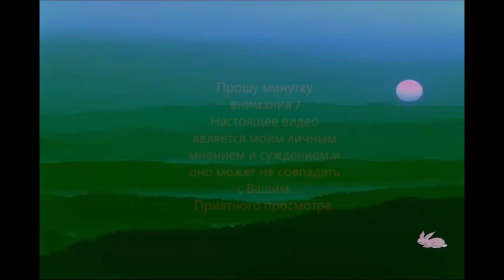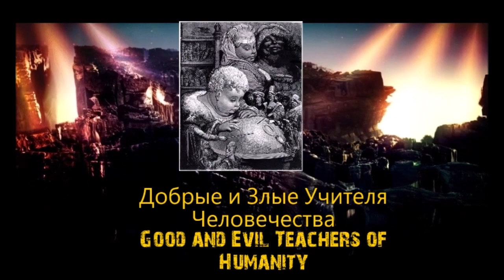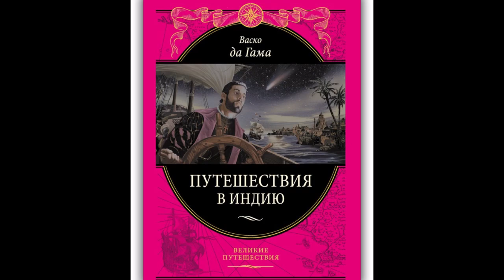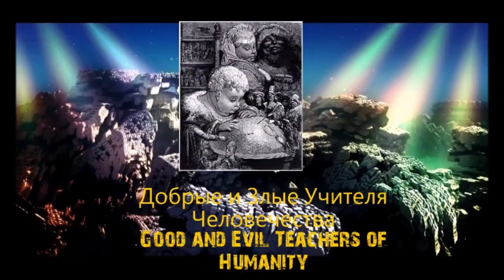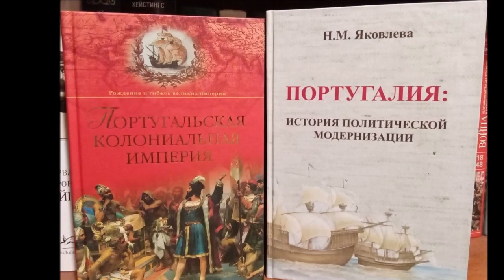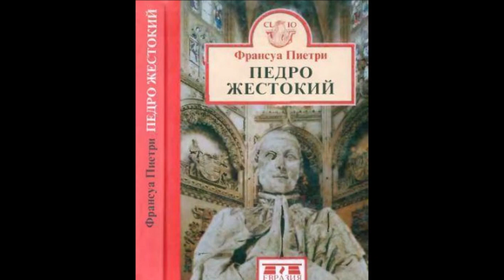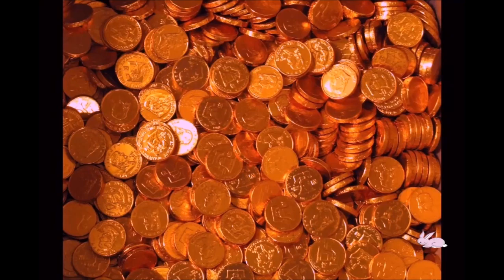Жадность и глупость правят миром Кумовья Greed and stupidity rule the world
Португальская сказка.      Portuguese fairy tale.    Conto de fadas português.

                                                                                                                                                                                                                                                                                                                                                                                                                                                                                                                                                                                                                                                                                                                            Если Вы думаете,что всё,что мы сочиняем и высказываем о чём-либо фантастическом и сказочном -это плод нашего воображения и явная ложь и чушь"несусветная",то Вы ,простите,друзья,конечно,ошибаетесь.Всё подобное имеет основания в той жизненной иллюзии,в которую мы себя ввергаем,а также во всех МИРАХ,в коих мы обретаем ,и где исповедуется и формируется наша безсмертная        ДУША.Тут и в этом цикле об этом МЫ попытаемся ВАМ    рассказать...

                                                                                                                      If you think that everything that we compose and express about something fantastic and fabulous is the fruit of our imagination and an obvious lie and "utter" nonsense, then you, excuse me, friends, of course, are mistaken. All this has reason in that life illusion into which we plunge ourselves, as well as in all the WORLDS in which we acquire and where our immortal SOUL is confessed and formed. Here and in this cycle WE are trying to tell YOU about this...                                                                                                                                                                                                               Če mislite, da je vse, kar sestavljamo in izražamo o nečem fantastičnem in pravljičnem, plod naše domišljije in očitna laž ter "čista" neumnost, potem se, oprostite, prijatelji, seveda motite. Vse to ima razlog v tista življenjska iluzija, v katero se potapljamo sami, pa tudi v vseh SVETOVIH, ki jih pridobivamo in kjer se izpoveduje in oblikuje naša nesmrtna DUŠA.Tukaj in v tem ciklu VAM bomo poskušali povedati o tem...                                                                                                                                                                                                                                                                    @PS Ещё раз прошу одноклеточных обходить канал стороной.Он магически защищён и для подобных особей не безопасен. Всем Здравия и Добра!                                                                                                                                                                                                                                                                                                                                                                                                                                                      ВСЕ КТО ВОЗДЕЙСТВУЕТ
ПЛАТЯТ ОДИН МИЛЛИОН ЛЕТ ЖИЗНЕННОГО ПОТЕНЦИАЛА ЗА КАЖДЫЙ СИГ ВОЗДЕЙСТВИЙ и ИХ ПОСЛЕДСТВИЙ. Не советуем выступать с негативом против канала и информации от нашего канала.Ознакомившись с выше сказанным,идите дальше и не смотрите и не слушайте нас. Всего доброго и светлого всем тем ,кто примет правильное решение. Всем Добра и света в тёмном мире ваших страстей.